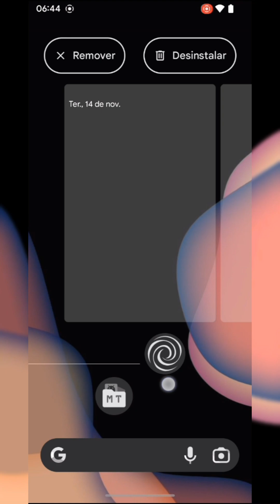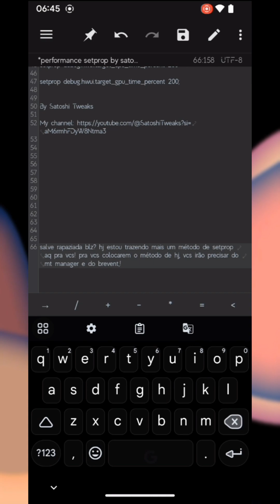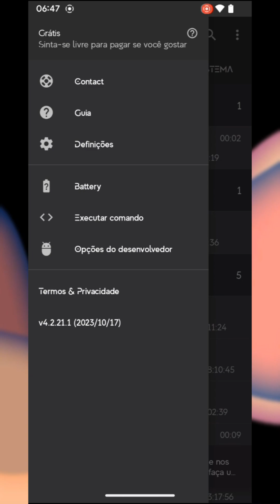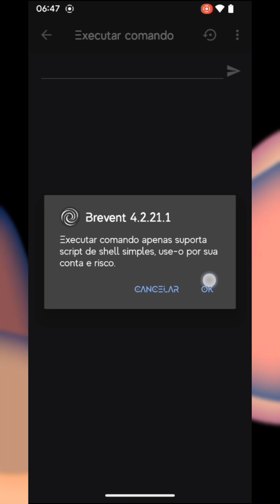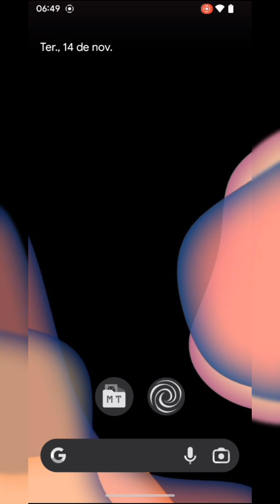🚨 BREVENT! NOVO SCRIPT BREVENT PARA MELHORAR O DESEMPENHO DE QUALQUER CELULAR! SEM ROOT/PC!!!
Neste canal você encontra os melhores métodos travazap, de tirar o lag de qualquer jogo, inclusive do celular! obs: sem root ou pc!!

Na tela do meu celular eu te mostro um método travazap de tirar bastante o lag do seu celular, e aumentar fps em jogos usando apenas algumas configurações que ajudarão bastante no fps em jogos e etc...

Nesse vídeo eu te ensino a usar passo a passo o método, para não você mesmo prejudicar o seu celular e não dar nenhum erro em seu celular.

Caso você não saiba usar o método, é básicamente se o método for pelo set edit, você instala ele (set edit) desbloqueia global do set edit, caso você não consiga pode colocar no system table sem problema algum, pois o método funcionará também.

Quando terminar de desbloquear (ou não) você pega o código copia o código antes do sinal de igual, clica em "add new setting" bota o código, em seguida aperta em save changes ai novamente você bota o código, porém agr é depois do sinal de igual, quano terminar de botar aperta  em "save changes" .

Quando terminar de botar ps códigos, você irá clicar e segurar no icone do set edit, e irá apertar wm informações do app, em seguida você irá forçar a para do set edit, e irá reiniciar o seu celular! reiniciando, já pode usufruir do método.

Tags!

coisas que vcs pesquisam: Como otimizar o celular, como aumentar fps em jogos